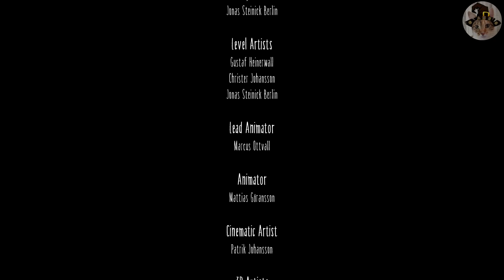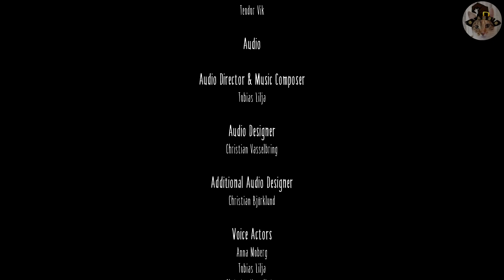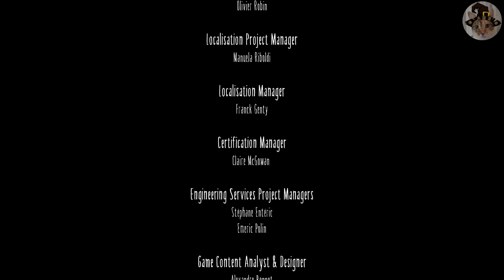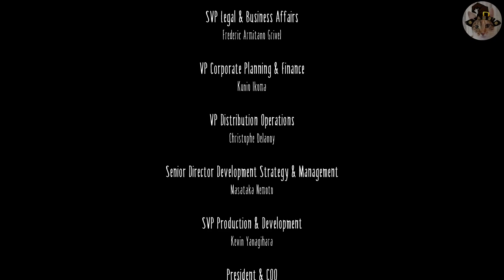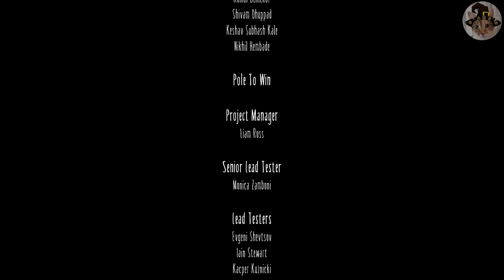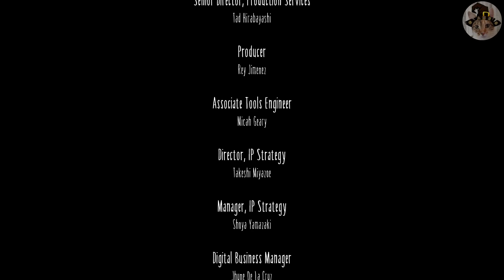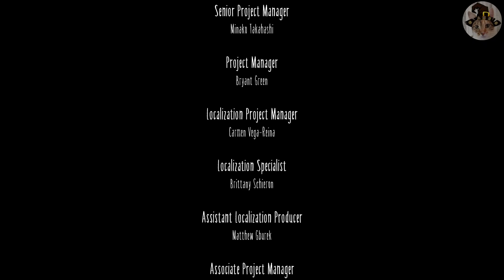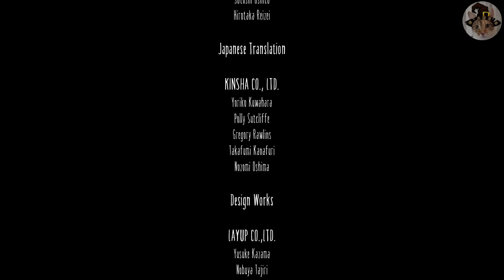-5- [FINALE] Kapitel 5 - Die Räume der Herrin : LITTLE NIGHTMARES - COMPLETE EDITION 100%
Die Herrin der Finsternis tritt auf den Plan!

Sammelobjekte:
01:28 : Puppe 1